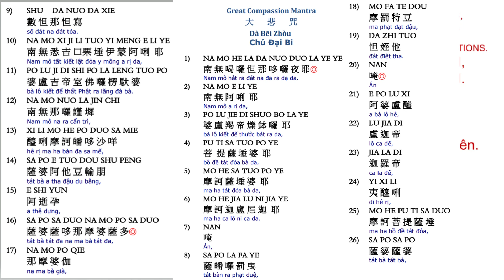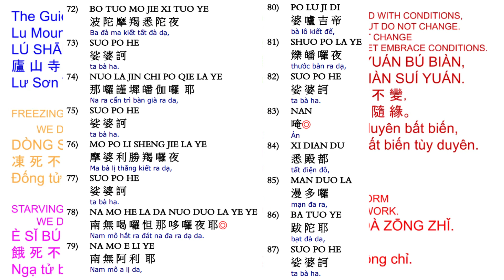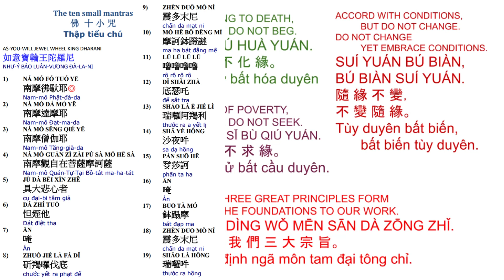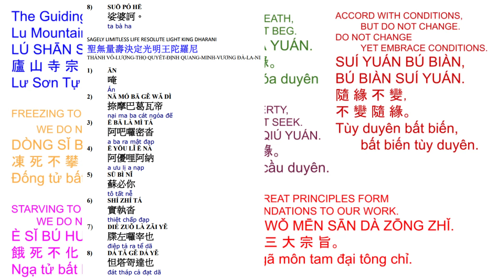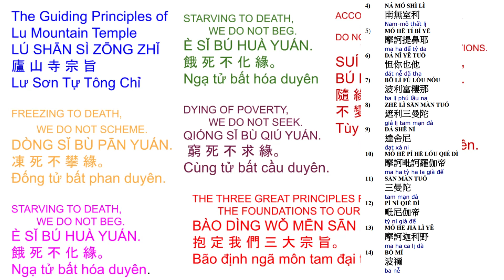87. 大悲十小咒心经 -小孩念很利益10 small mantras with pages on screen 5/27/23